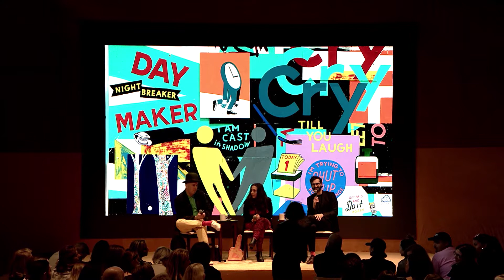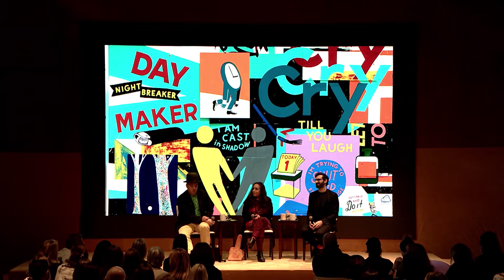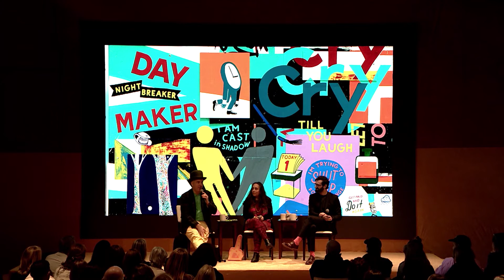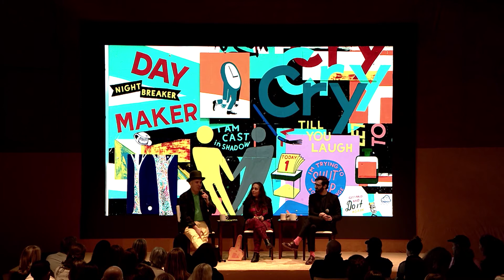2019 FOG Theater - ArtBites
ArtBites, presented by SFMOMA's Modern Art Council
A Love Letter to San Francisco

Stephen ESPO Powers, artist
Laurie Lazer, co-founder/director/curator, The Luggage Store
In conversation with Joseph Becker, associate curator of architecture and design, SFMOMA

Filmed at the FOG Design + Art Theater, January 18th, 2019